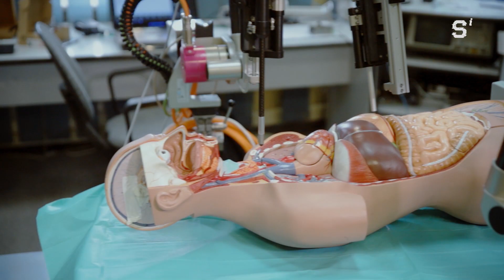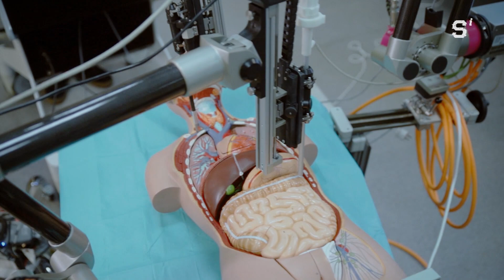Polskie roboty chirurgiczne z Zabrza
Dr Zbigniew Nawrat pokazuje jak działa Robin Heart - robot chirurgiczny zaprojektowany w Zabrzu. To jedna z najnowocześniejszych tego typu maszyn na świecie. Wkrótce zostanie wyposażony w manipulatory pozwalające chirurgowi poczuć nacisk na tkankę.

Fundacja Rozwoju Kardiochirurgii im. prof. Zbigniewa Religi to fascynujące miejsce, o którym możesz przeczytać w artykule Moniki Redzisz na naszym portalu: 🔗

Sztuczna Inteligencja to pierwszy w Polsce portal popularnonaukowy poświęconym sztucznej inteligencji. Tworzy go Zespół Upowszechniania Sztucznej Inteligencji z Ośrodka Przetwarzania Informacji – Państwowego Instytutu Badawczego, działającego pod auspicjami Ministerstwa Nauki.

Serwis Sztuczna Inteligencja to informacje z Polski i ze świata, wywiady z teoretykami i praktykami sztucznej inteligencji – ekspertami, uczonymi, ludźmi świata biznesu; reportaże, analizy, relacje z wydarzeń, wreszcie materiały edukacyjne, jak kursy SI. Materiały są konsultowane z ekspertami OPI PIB i wybitnymi uczonymi z czołowych polskich uczelni.